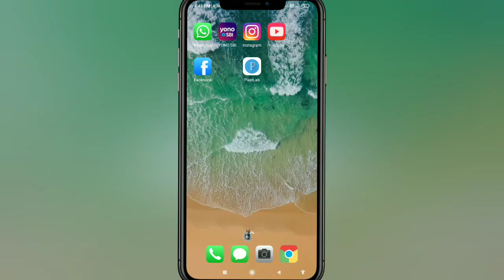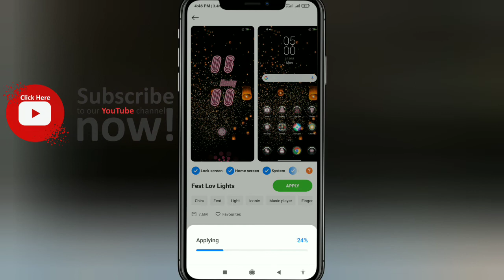किसी भी Mobile में Display Fingerprint Lock लगाओ||Old Device Display Fingerprint Lock|Samsung,Xiaomi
vivo y15s tips And Tricks - top 60++ Hidden features|| Hindi-हिन्दी

how to add display in fingerprint lock on vivo y51 || vivo y51 display in fingerprint lock

oppo A1k head app lock setting

how to remove theme in redmi note 11 || redmi note 11 default theme kaise set kare

realmi c12 vs vivo s1 prime Quick comparison

how fingerprint lock vivo y20g

how to get in display fingerprint lock in android,
how to get in display fingerprint lock on android, best application for in display fingerprint lock, Display fingerprint lock